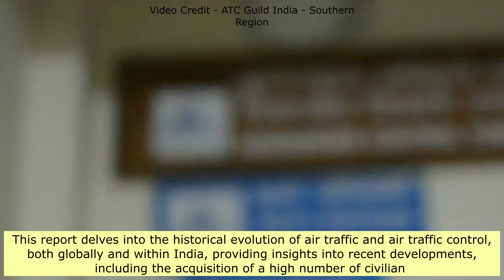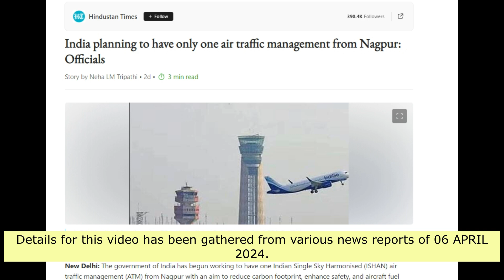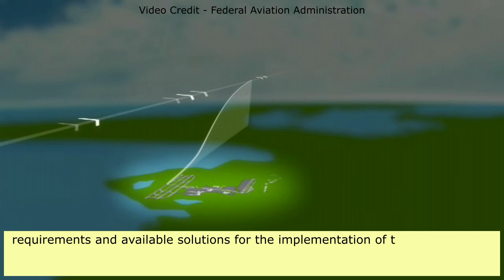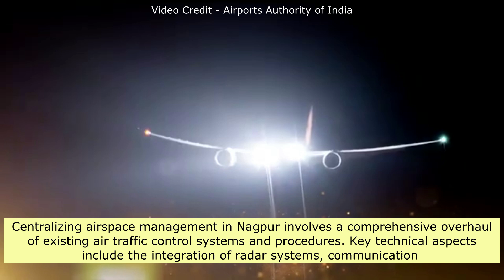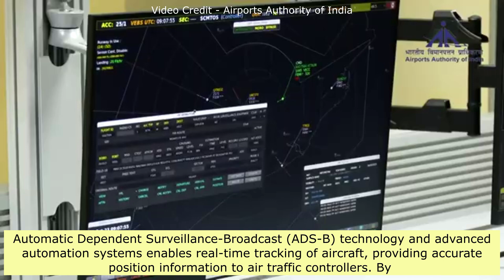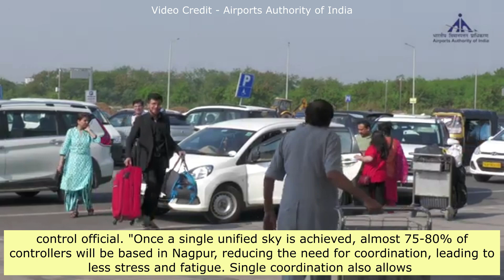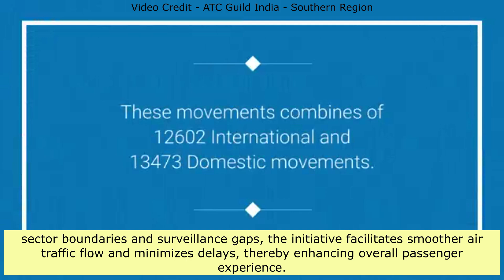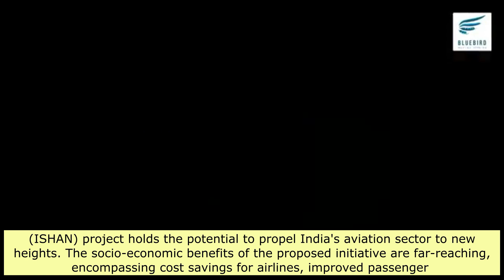One Nation One Airspace | India plans Unified Command Center For Air Traffic Control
aviation minister
atc training
atc guild
atc guild india
aviation news
india news